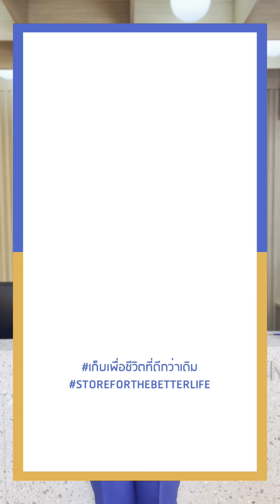Facility Tour : i Store On Nut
i-Store Self Storage สาขาอ่อนนุช บริการห้องเก็บของให้เช่า ตั้งอยู่ในซอยสุขุมวิท 52 ใกล้ BTS อ่อนนุช
i-Store อ่อนนุช เก็บอะไรได้บ้าง?
⭐️ เก็บของใช้ส่วนตัวขนาดเล็ก ในห้องขนาด Luggage 0.72 ตารางเมตร - Locker 1.3 ตารางเมตร
⭐️ เก็บของใช้เป็นกล่อง เก็บเครื่องใช้ไฟฟ้า เฟอร์นิเจอร์ และห้องสมในห้องขนาด XS 2.25 ตารางเมตร - XL 9 ตารางเมตร
⭐️ เก็บสต็อคสินค้า ตัวอย่างสินค้า ของออกบูธ ในห้องขนาด XXL 12.5 ตารางเมตร - Garage 25 ตารางเมตร
สิ่งอำนวยความสะดวกที่ i-Store อ่อนนุช
🔹 พื้นที่จอดรถกว้างขวาง สะดวกสบาย
🔹 พื้นที่ loading ในร่ม และทางสโลปสำหรับขนของ
🔹 รถเข็น บันได และอุปกรณ์แพ็คของอื่นๆ เช่น กล่อง เทป กรรไก กุญแจ ในการแพ็ค และจัดเก็บของ
🔹 เข้า-ออก พื้นที่จัดเก็บด้วยระบบ passcode
🔹 ระบบ CCTV และระบบรักษาความปลอดภัยตลอด 24 ชั่วโมง